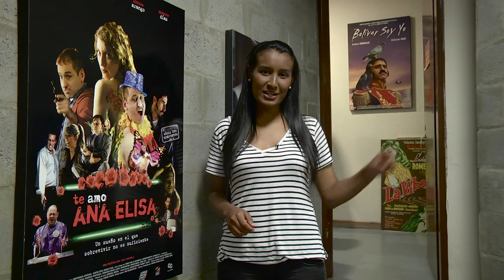Una película con sello grancolombiano | Agenda 7 TV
Carlos Zapata, graduado del programa de Medios Audiovisuales del Politécnico Grancolombiano, estrena su más reciente producción en las salas de cine de Bogotá. Bajo el título “Las tetas de mi madre” este largometraje nos envuelve en una historia sobre la vida, el desamor y las experiencias inolvidables. ¡Búscala en las salas de cine a partir del 5 de noviembre de 2015!